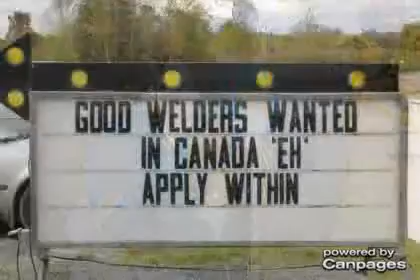Canadian Welding Skills - (705)292-0494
Canadian Welding Skills
Rr1 576 Robinson Rd , Peterborough, ON, K9J6X2